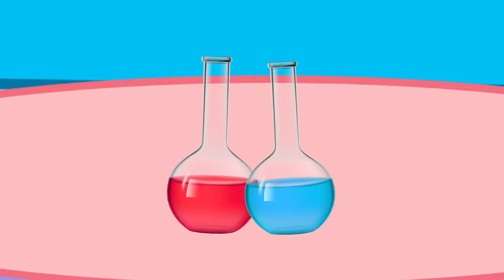Zombie Apocalypse, Zombies Appear At The Hospital !!! | Peppa Pig Funny Animation